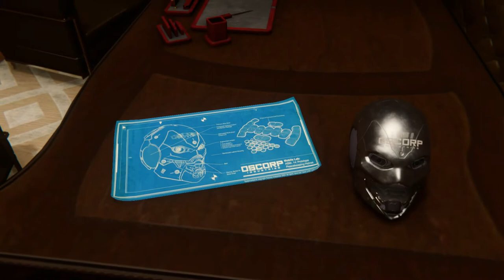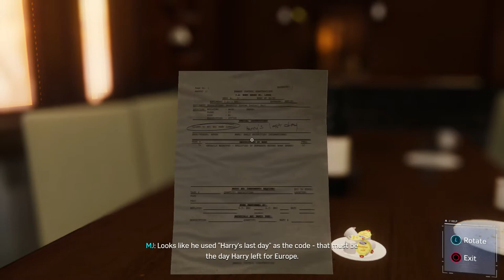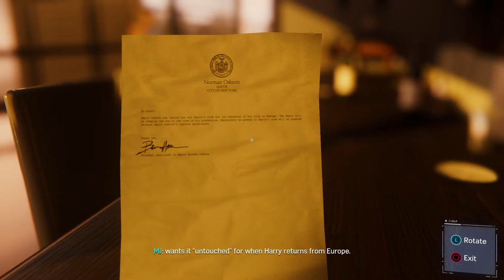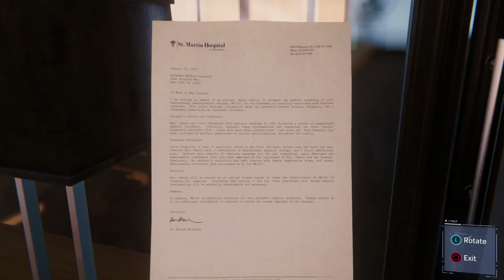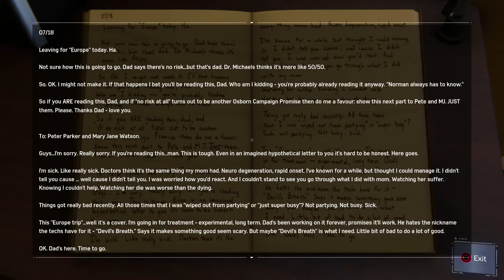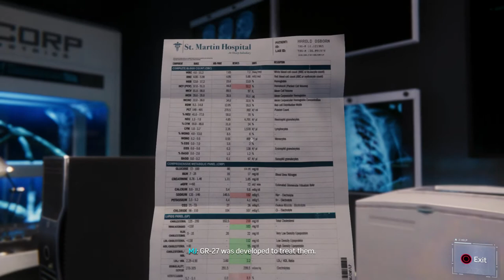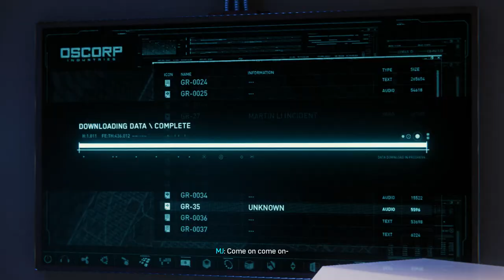Marvel's Spider Man Walkthrough Part 60 "Step Into My Parlour..."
Step Into My Parlour...